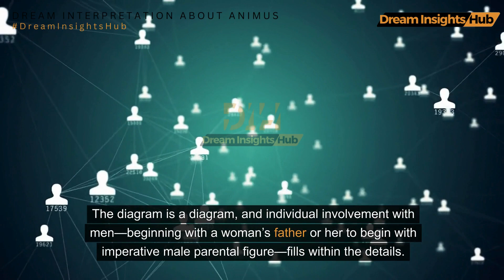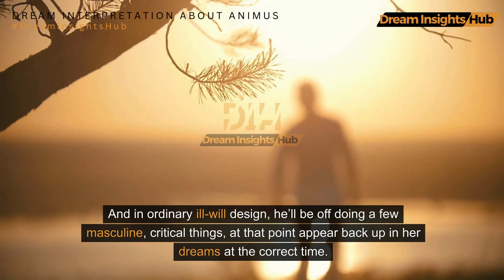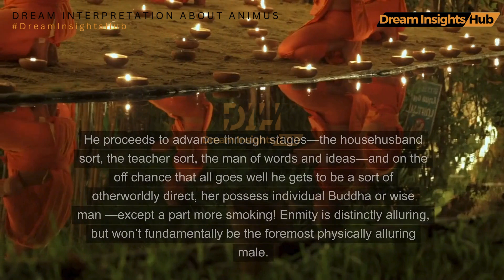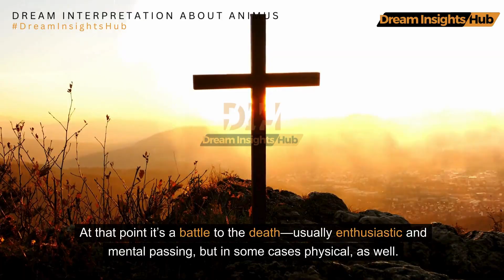Meaning Of Animus In Dream | Dream About Animus | Dream Interpretation Of Animus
Thanks
Dream Insights Hub